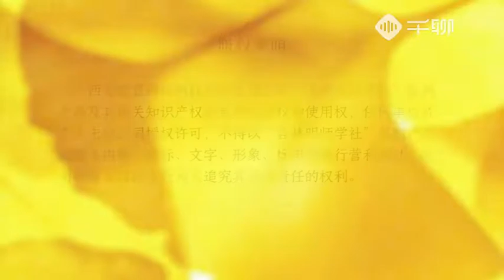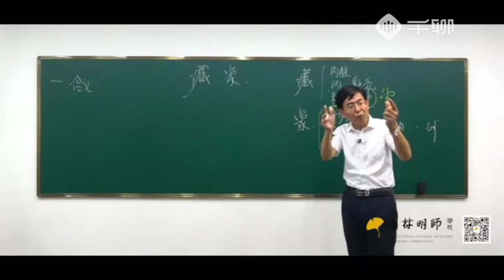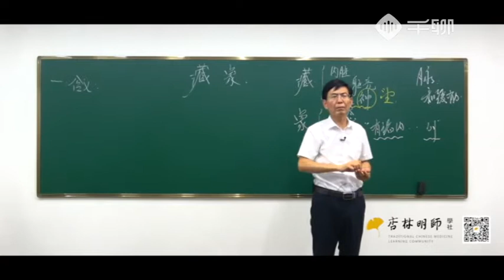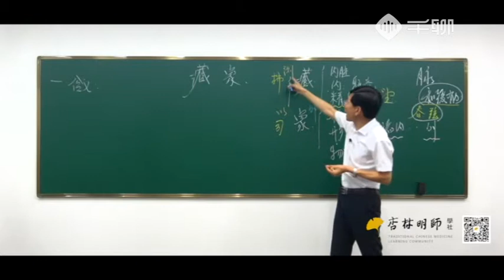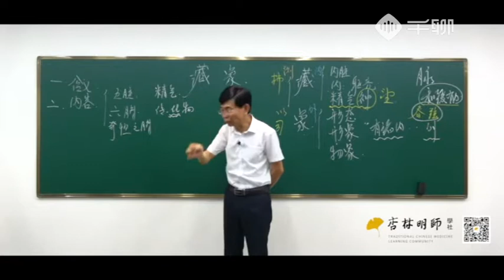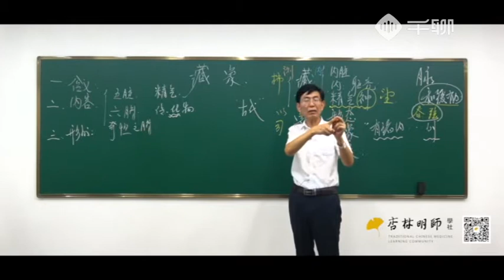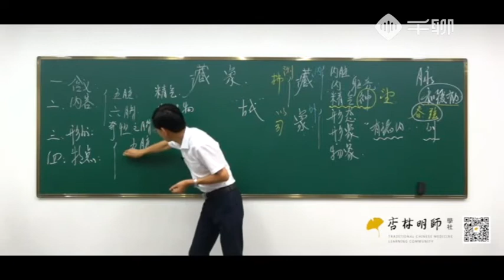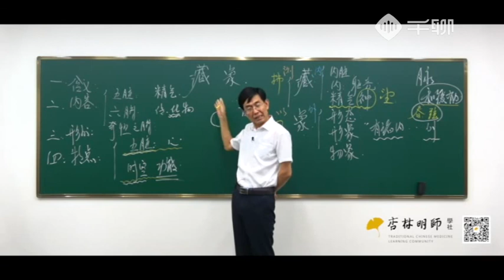13. 《藏象学说》第1节：藏象概述——人体脏腑的秘密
零基础学中医 大纲
1.《中医哲学基础》第一节：中医学天人合一的整体观
2.《中医哲学基础》第二节：中医的辨证论治观——中医是怎么治病的
3.《中医哲学基础》第三节：阴阳学说的形成——阴和阳到底是什么呢？
4.《中医哲学基础》第四节：阴阳的特性——阴阳者天地之道
5.《中医哲学基础》第五节：阴阳的关系——阴中有阳 阳中有阴
6.《中医哲学基础》第六节：阴阳学说在中医学中的应用（一）
7.《中医哲学基础》第七节：阴阳学说在中医学中的应用（二）
8.《中医哲学基础》第八节：五行学说的形成——古老神秘的五行是怎么回事？
9.《中医哲学基础》第九节：事物的五行归类——五脏、五方、五季在五行怎么排位？
10.《中医哲学基础》第十节：五行的相生相克——木生火、火生土是什么情况？
11.《中医哲学基础》第十一节：五行间的关系异常——肝生病了最先连累到谁呢？
12.《中医哲学基础》第十二节：五行学说在中医学中的应用
13.《藏象学说》第一节：藏象概述——人体脏腑的秘密
14.《藏象学说》第二节：心主血脉——五脏六腑的大哥-心
15.《藏象学说》第三节：心主血脉的生理功能——心脏为什么会得病？
16.《藏象学说》第四节：心主血脉的意义——观面色知心脏
17.《藏象学说》第五节：心主神——脑子进水是咋回事？
18.《藏象学说》第六节：心主神的意义——你的神还好吧
19.《藏象学说》第七节：心在液为汗——汗的前世今生
20.《藏象学说》第八节：肺主宣发——皮肤粗糙长痘痘都是肺惹的祸
21.《藏象学说》第九节：肺的肃降——为什么便秘和肺有关系
22.《藏象学说》第十节：肺主气——肺是如何成功完成吐故纳新的
23.《藏象学说》第十一节：脾的生理功能——每天忙叨叨的脾在干什么？
24.《藏象学说》第十二节：脾主运化——中医里标准的美人长啥样？
25.《藏象学说》第十三节：脾失运化——和胃健脾是一辈子的功课
26.《藏象学说》第十四节：脾主升举——原来泄泻的根源在这里
27.《藏象学说》第十五节：脾主统血——脾不好与各种出血症有啥关系？
28.《藏象学说》第十六节：肝主疏泄-调畅气机——刚强有个性的将军—肝
29.《藏象学说》第十七节：肝主疏泄-调畅情志——为什么肝好心情才好？
30.《藏象学说》第十八节：肝促消化——人体内的交通警察
31.《藏象学说》第十九节：肝调水道——功不可没的水道调畅者
32.《藏象学说》第二十节：肝调理生殖——肝和生殖不得不说的事
33.《藏象学说》第二十一节：肝主藏血——人的血海在哪呢？
34.《藏象学说》第二十二节：肾的概述——人体强盛的源动力-肾
35.《藏象学说》第二十三节：肾的生理功能——人生最重要的宝藏藏在哪里呢？
36.《藏象学说》第二十四节：肾与生长——小学成绩好的怎么总是女生呢？
37.《藏象学说》第二十五节：肾精不足——认识人体正常的生理规
38.《藏象学说》第二十六节：肾阳——手脚冰凉、宫寒、精冷是什么虚了？
39.《藏象学说》第二十七节：肾阴——腰膝酸软、五心烦热是更年期的症状吗？
40.《藏象学说》第二十八节：肾气——肾气亏虚是个啥玩意？
41.《藏象学说》第二十九节：肾主水——人体水液代谢示意图的正确打开方式
42.《藏象学说》第三十节：肾主纳气——呼吸这等大事是肺还是肾负责呢？
43.《藏象学说》第三十一节：肾的联系——其华在发
44.《藏象学说》第三十二节：肾开窍二阴及耳——肾虚就会耳鸣、耳聋吗？
45.《藏象学说》第三十三节：六腑之七冲门——人体内竟然还有七道门
46.《藏象学说》第三十四节：六腑之胆胃小肠——六腑都有哪些官位呢？
47.《藏象学说》第三十五节：膀胱 三焦 奇恒之腑——看不见摸不着的腑——三焦
48.《气血与经络》第一节：气——无处不在的气
49.《气血与经络》第二节：气的分类——人体内有多少种气呢？
50.《气血与经络》第三节：血——血是从哪儿来的呢？
51.《气血与经络》第四节：津液——身体是怎么处理水的？
52.《气血与经络》第五节：气与血的关系——血为气之母，它们的关系如何呢？
53.《气血与经络》第六节：气与津液——缺津少气是大事
54.《气血与经络》第七节：经络——不知道经络一出手就错
55.《病因病机》第一节：外感病因——人的病从哪儿来的呢？
56.《病因病机》第二节：风邪——百病之长的风邪
57.《病因病机》第三节：寒邪——寒邪最易伤人阳气
58.《病因病机》第四节：暑邪——夏季特有的邪气
59.《病因病机》第五节：湿邪——水停在身体里就是湿邪吗？
60.《病因病机》第六节：燥邪——干燥也是外邪？
61.《病因病机》第七节：火邪——火邪是不是天气太热了？
62.《病因病机》第八节：疫气——中医说传染病
63.《病因病机》第九节：内伤病因——中医里的心理学
64.《病因病机》第十节：饮食失宜——不生病的饮食方式
65.《病因病机》第十一节：劳逸失宜——过劳过逸都是病
66.《病因病机》第十二节：水湿痰饮——“百病皆由痰作祟”是什么意思？
67.《病因病机》第十三节：瘀血——瘀血是怎样形成的？
68.《病因病机》第十四节：发病的基本原理——你所不知道的发病原因
69.《病因病机》第十五节：实证病机——斗争激烈的实证病机
70.《病因病机》第十六节：虚证病机——进补之前要分清是谁虚了？
71.《病因病机》第十七节：虚实夹杂的病机——虚虚实实的病症咋分呢？
72《病因病机》第十八节：精亏——人体内的“金银细软”少了会怎样？
73.《病因病机》第十九节：精瘀——男女都会有精瘀
74.《病因病机》第二十节：气虚——现代人都气虚吗？
75.《病因病机》第二十一节：血虚——十个女人九个血虚
76.《病因病机》第二十二节：气与血的关系异常——气与血相爱相杀会怎样？
77.《病因病机》第二十三节：中医的治疗原则——选择中医的N个理由
78.《不生病的智慧》形神共养 顺应自然——跟着自然的节奏去养生
79.《不生病的智慧》恬淡虚无——心境平和就不会有“心病”
80.《不生病的智慧》起居有常——早睡早起是最好的养生
81.《不生病的智慧》食饮有节——饮食有节制就能吃嘛嘛香
82.《不生病的智慧》适度锻炼——你会走路吗？